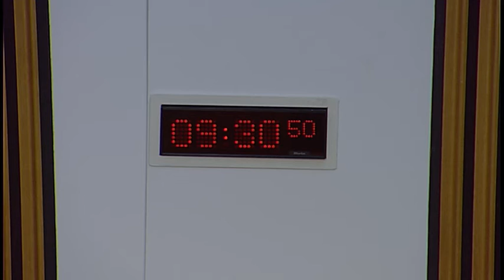Finance and Constitution Committee - 7 December 2016